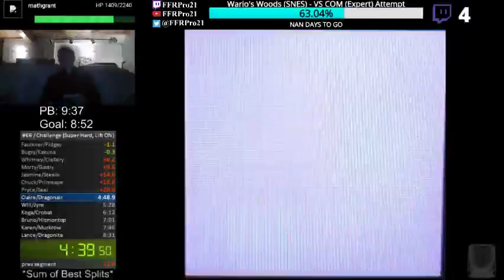GBC - Pokemon Puzzle Challenge - Challenge Speedrun (Super Hard, Lift ON) - 6:25 IGT (9:29 RTA)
A small improvement of 8 seconds.

The beginning of this run started off really well. The end wasn't so great though, so overall there is still lots of run to improve on this. Hopefully maybe under 9 minutes soon. Enjoy!